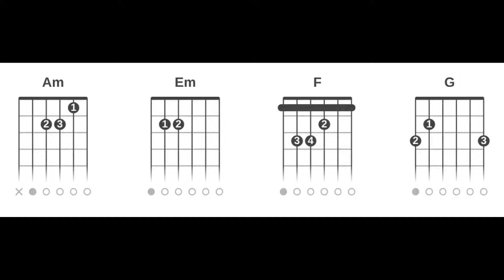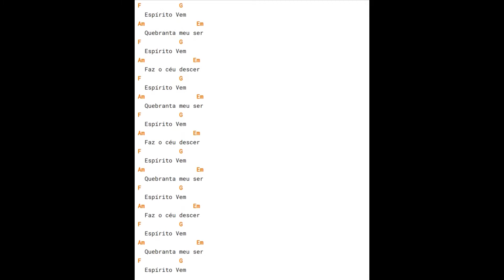Isaías Saad - Espírito Vem (Cifra Rápida Completa Vídeo Curto Sem Embromação)